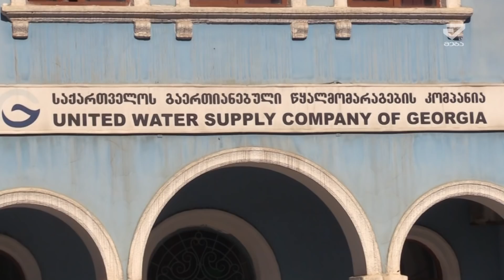ქუთაისში გადათხრილი გზების გამო კომპანია "smk"-შესაძლოა ისევ დაჯარიმდეს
ქუთაისში, გაფრინდაშვილის ქუჩის მცხოვრებლებმა საპროტესტო აქცია გამართეს. მათ  კომპანია smk-ს  ქუჩაზე წყლის მილების შესაცვლელადს სამუშაობის დაწყების  უფლება არ მისცეს.  მოსახლეობის თქმით კომპანიამ წყლის მილები ბოლოს 2012 წელს შეცვალა  და კვლავ სამუშაოებს აღარ საჭიროებს, ასევე მიიჩნევენ, რომ კომპანია სამუშაოებს უხარისხოდ ასრულებს და  გზის დაზიანებული საფარის აღდგენაზეც პასუხისმგებლობას არ იღებს.